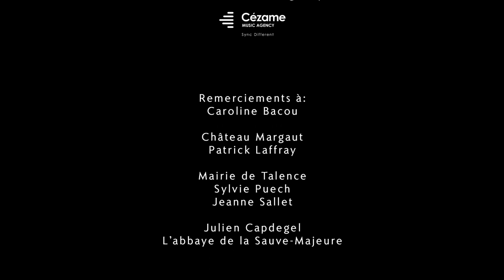ANCESTRAL // Damien Poupart-Taussat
New album "Ancestral" // Cézame Music Agency

Compositions : Damien Poupart-Taussat
Un film de: Yohann Gloaguen
Label: Art Melodies
Edition: Olivier Samouillan
Distribution France & International: Cézame Music Agency

Ce nouvel album de la collection Art Melodies propose une atmosphère introspective, teintée de nostalgie & de mystère. Avec Ancestral, Damien Poupart-Taussat signe une musique aux inspirations de paysages ancestraux, intemporelle.

This new album from the Art Melodies collection features an introspective atmosphere, tinged with nostalgia & mystery. With Ancestral, Damien Poupart-Taussat creates a timeless sound inspired by ancestral landscapes.